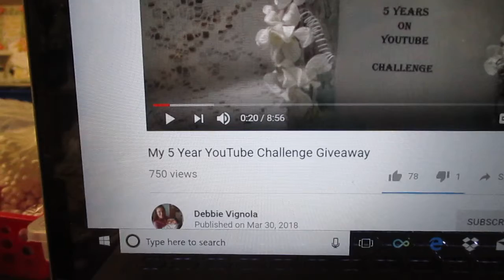Video Response for Debbie Vignola's 5 Year Challenge Giveaway